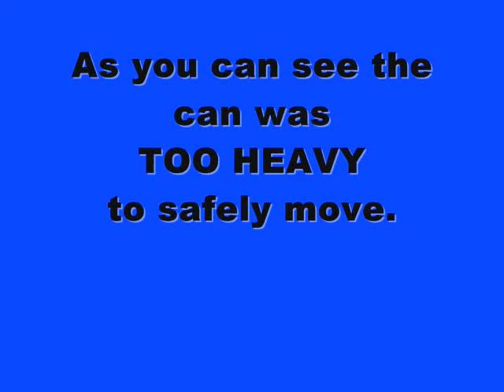WSI Mack DM Roll-Off (in action--almost) 2-05-09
I was driving down the highway today and got lucky enough to see a roll-off backed up to a can in Orlando.  I thought I was going to get a chance to finally get one in action for you all.  This truck is a Mack DM from Waste Services, Inc. (WSI).

This is what happens when people don't think about what they are putting in a roll-off dumpster.

Unfortunately for me, the contractors that were building a business overloaded that can with a lot of broken concrete and dirt.  The driver attempted to lift it, but quickly stopped.  He gave them some time to unload the dumpster, but after waiting at least 10 minutes, (it might have been longer, I really wasn't paying attention), he decided to leave.  I definitely don't blame the driver, I would have left it too.  It's never a good idea to try and transport a dumpster that will make your truck overweight.  Good call!

By the way... I muted the first part of the video because there was a lot of distracting background noise.

1000 Views!  Jan 13, 2010